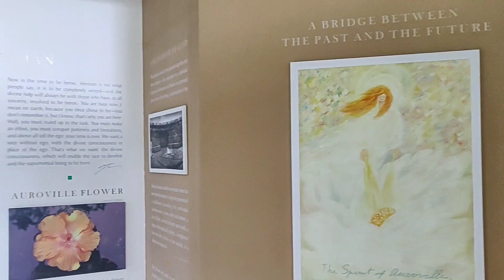Exploring Pondicherry |Vlog|Beaches| Auroville|@curlytalesdigital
Hi Guys,

Much Love,
Harsha Jaiswal